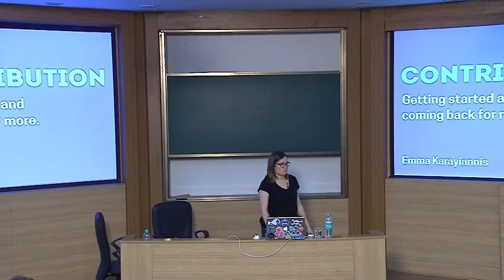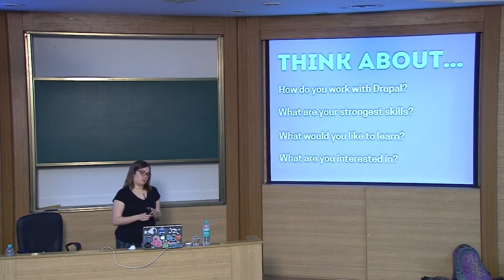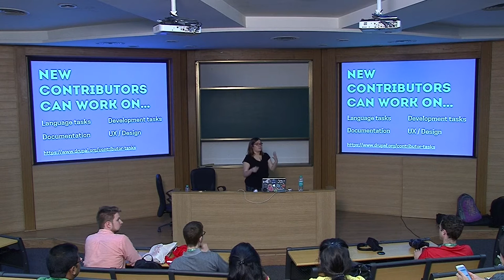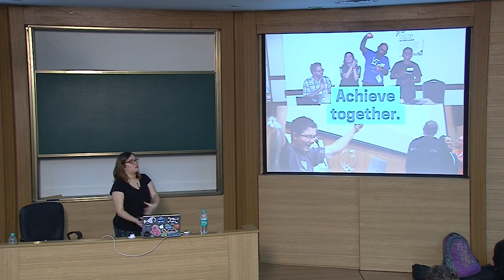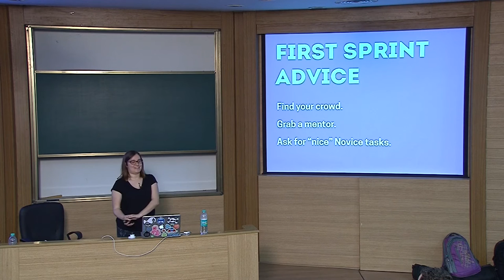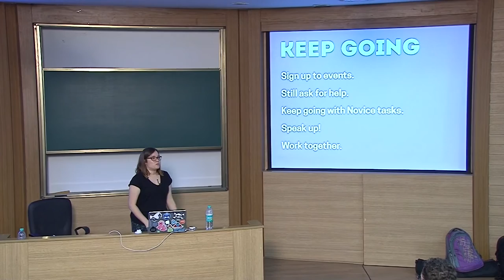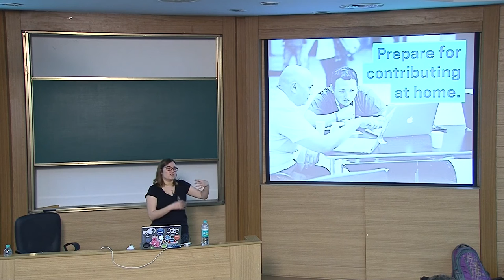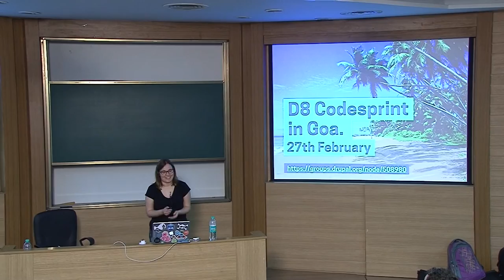DrupalCon Asia 2016: Contribution Emma